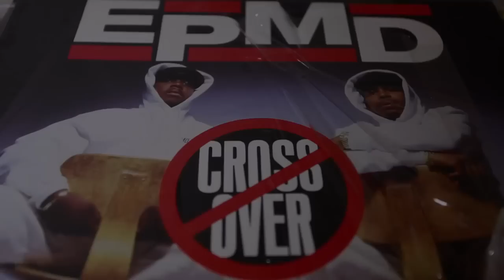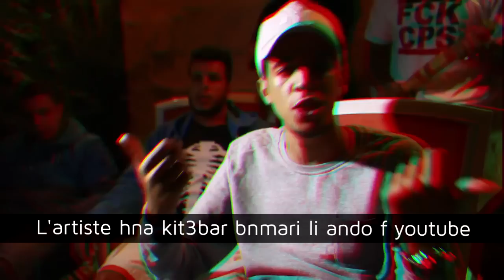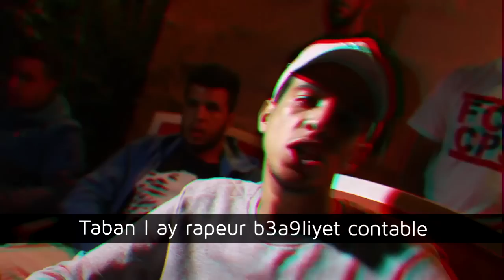Mehdi Black Wind - RAPport [ Lyrics Video ] 2014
mehdi l'bassline 2014 - RAPport

Lyrics:

Tira cadré f90 bzez mnek ma7souba
 balon fyed l public 7it chbktek mt9oba
 li drab chi air max fclip ki l3bha escobar
 b7alk fderb kanchfe9 3lihom al7mar
 yedha f zebi l haca sotna wasel wakah ybghiw
 y7bsoh 3dna des fans blghana kiydwiw
 kon 3rfona ghankhrjo kon 7bsO RAP fnayda nodah
 kmicha dles fans w  drna  foda
 gha b7louma mclassé buteur albouhali
 ghir bles faces b wmfrga3 l compteur, khmsa w khmis
 t3lmti rap f synthetique jonglina flghis
 katwje3 flbeat kichi sata la3ba tenis
 chad tri9i nta tab3ni kichi 9a7ba f giliz
 dowla rta7i ghandor lrwapa chwia
 li 7s bih ygol ha ysm7lia
 Mabghitch smiti tsali f hashtag mnachi 7me9
 3afet wmam3wlch 3l airbag bohdi mkali de9
 Rwapa katnafe9 l brahech katsfe9
 Blad dmamdem ghir kahwer tanta w tlbha tsde9
 kolchi m visé fik w3el 9ares kisaynek tzgel
 cha3b kichi khaliji mkbot ghir bghamza kizmel
 fl podieum ki9ba7o fles coliss tl3o l7asa
 fkiran lmr9a ch7al mn mc  kis3a blasa
 3la man ghatsakrifi ch3b la sauce jamais ytoub
 L'artiste hna kit3bar bnmari li ando f youtube
 Héhé pas de cofiance lwalida avant tout
 wcham chto fl7em drar ta kbrt 3ad fhmto
 bo9lwa kiban skizo  m3a jmto w khto
 L'oxygene m3a lmrok ti9 bia ana 3ftou
 metaphoré tkharbi3 bach tban mobdi3
 Minimaliste flktaba makanbghich mdad stylo ydi3
 kolchi wla acab anti lblad , w ultras
 Kolchi khla9 image ta7ed ma vrais hiatkom ghi hdra
 Drari l9rab rah 3arfin les fans rah tay9in
 Kayn 7na  nasser taba9i gha talfin
 li bgha lclach ygad bach tchreb khas tsafi
 rwapaki9ba7o gdam les selfies
 soti ghaydir blasto fbatimat l qb
 m3a prodigy w nas ghatzad smit l youbi
 kick snare w sample kafi bach tnoud
 wakha ykon l micro tafi diski m7fod
 khwi 3la ktabtk mazhar 3lah o3asa
 bkher la cabine 9bel rec bach tkalsa
 kholasa d had l free kon vrai wla moot
 ch7al mn fan tla3 rajl wn mc sda9 machmot
 drna blasa bla compete bla coupe de pousse
 kamikaz f wast trik b7al 3chiri boubous
 3dna les fans 9ba7 7na kanbano sympa
 makantkhltoch 7it 3fna khnz rwapa
 kichi cortege bla 7nach ghankhli lkhasa2ir
 drari b9wet lkina ki 7bo ljazaa2ir
 khritna bda7k azbi b absal souvenir
 drbna prof b molotv machi b tabachir
 ch9a bach tl9a machi brap ghat3amer lfrigo
 Chafo sidi ali sur scéné rwapa raygo
 sma3 lhiphop w texte kifach makhdom
 stylk fast consomable rapi ghaydoum
 ila 3aytlia samid 2m ghatched
 lsani  ZATEM  wm3a kolchi ki ched ded
 fater blkika m3a momo wla3bha puff dady
 3amer mnkom man somo  wajed alboujadi
 Maskhit glboha l9ij rakom  9dam ya 7sra
 ichhar dcoca w dun up w champoin ded l9chra
 Taban l ay rapeur b3a9liyet contable
 0 dirham flprod wghi mscotchin l cable
 lahi 3miha lchi charaf nkharb9 lmo strategie
 ana rap dayro gha stoun wkifma jat tji
 ghafdisk ban l3rbon w9smna m3akom lhwa
 mafkhara ki bno khaldoun kolchi mnktabti ki rwa
 m3a l3chran kin la rage dima las9a f90
 fl banlieux dima l harage m3a gumeau f70
 klami msmo3 fla Fac wfawst zaki w toulal
 kanmzko tal 7nach les intelectes w bouzbal
 makanbonch star 7it les fans kiwliw 3chran
 twa3a yal hmar b9a t7lem taydrbek train
 mkin la tasse3 la tamen l fen dialk natel
 fl virtuel tmatel fgame bkiti 7assel
 nsa 3lik l beef w nta lmaghrib l7astih kamel
 khelik lhih tfot lwad mana  trja3 7amel
 hdrtek monoton kat3awed kichi battemnt
 baghi tkhyab sa7a wntaya mc charment
 safi wra9i lknach 3amro recto verso
 maghandukich hit bla jump fayet serco .